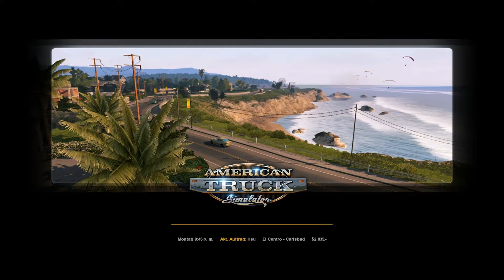Let´s Play ATS #2 - Einparkkünste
BITTE LESEN!
Hallo liebe YouTube Freunde. Hier ist mein 2. Video von American Truck Simulator!!!

Wenn es euch gefallen hat dann schreibt es doch mal bitte in die Kommentare oder wen ihr Verbesserungsvorschläge habt dann ebenfalls würde mich freuen.